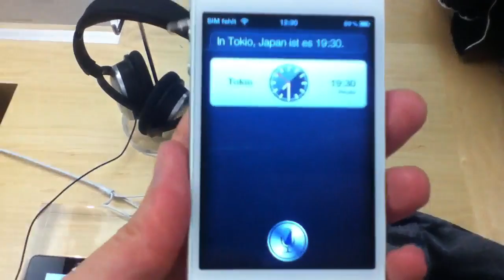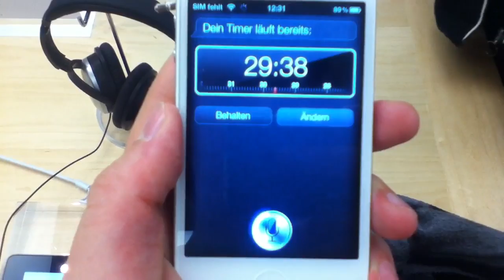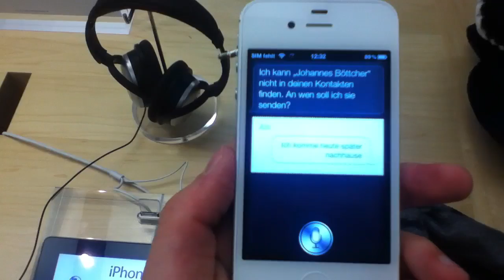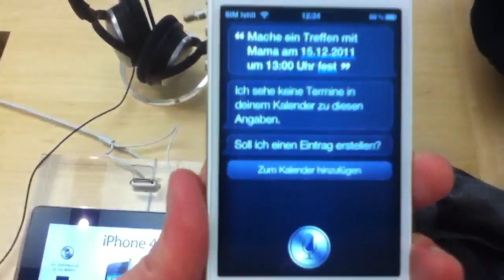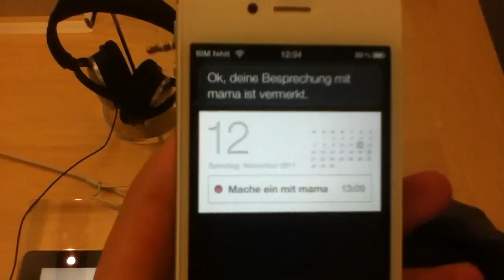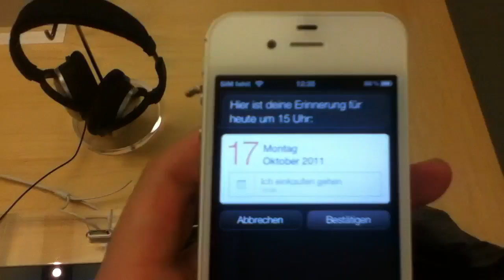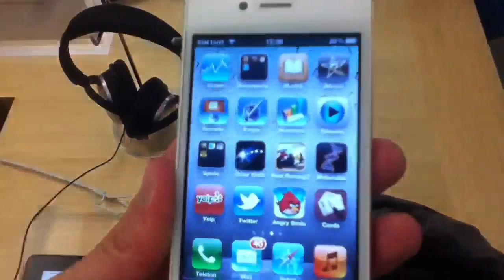Siri Kurztest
Apple Store Dresden Siri Kurztest